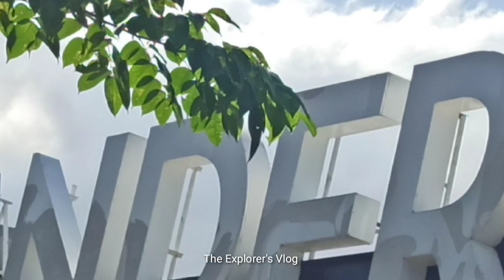IEC- CONVENTION CENTER / The Explorer's Music Tv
music popular dance dancingmusic popmusic howto entertainment Please support my youtube Channel.It's a very big help with me for being a simple being that needs to have a happy and beautiful life.I want also share my income soon of a very needy one or indigent one on our are .Thank you soo much for you all out support God Bless